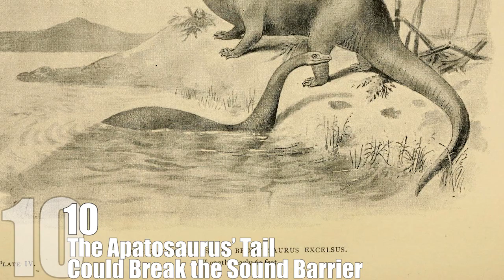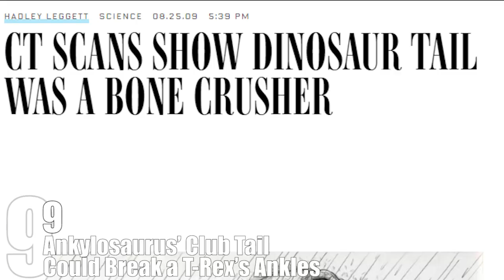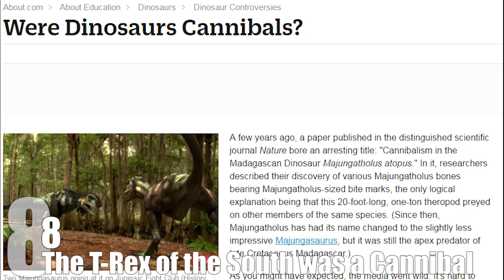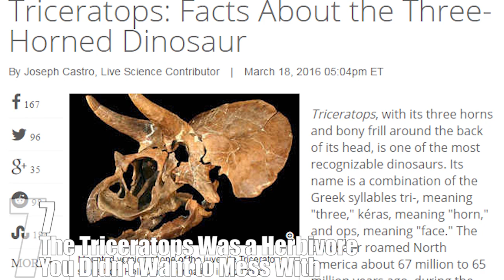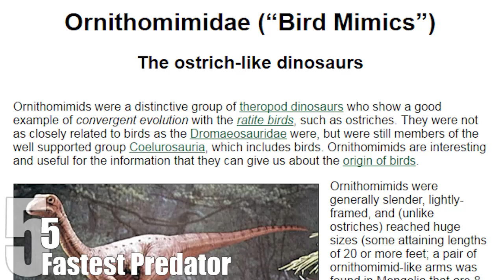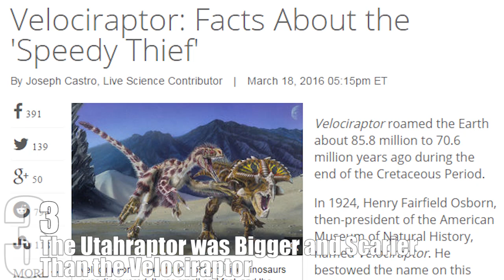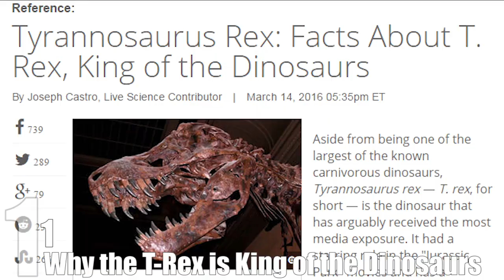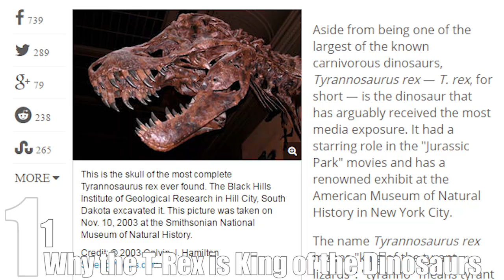Top 10 TERRIFYING Facts About DINOSAURS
Dinosaurs evolved from reptiles over 230 million years ago and were on Earth for about 65 million years before going extinct for reasons that aren’t exactly clear. For centuries, their fossils have fascinated people for a whole host of reasons, like their size, their ferocity, and the fact that they resemble mythical creatures.

Coming up:

10. The Apatosaurus’ Tail Could Break the Sound Barrier
9. Ankylosaurus’ Club Tail Could Break a T-Rex’s Ankles
8. The T-Rex of the South was a Cannibal
7. The Triceratops Was a Herbivore You Didn’t Want to Mess With
6. How Big was Big?
5. Fastest Predator
4. Mapusauruses: The Large Carnivores That Hunted in Packs
3. The Utahraptor was Bigger and Scarier than the Velociraptor
2. The Biggest Carnivore
1. Why the T-Rex is King of the Dinosaurs